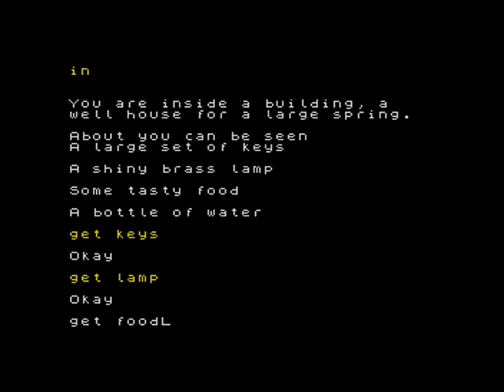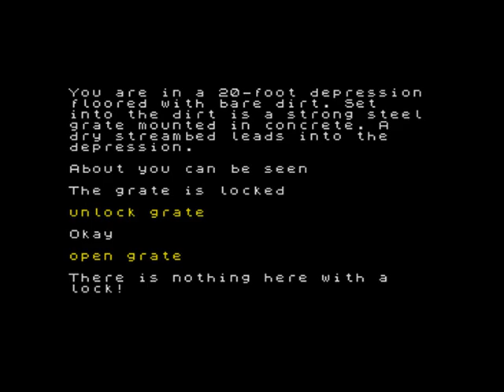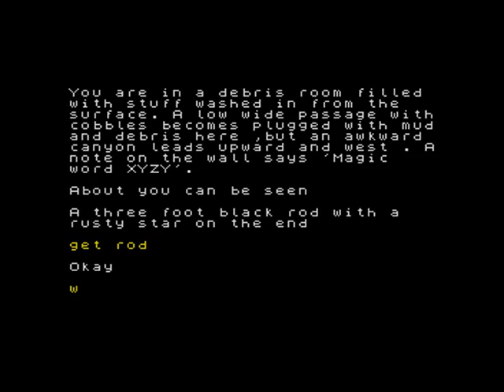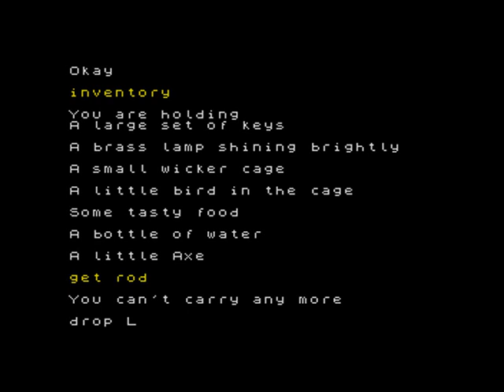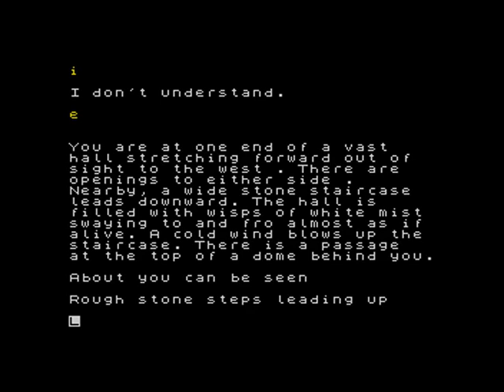Jeremy Webb playing Abersoft's “Adventure 1” on the 48k Sinclair ZX Spectrum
This a version of the original Colossal Cavern mainframe adventure game by Crowther and Woods.